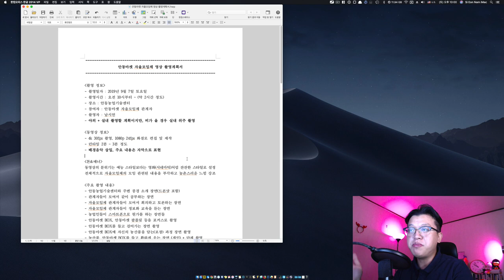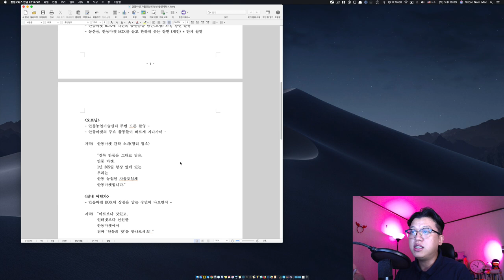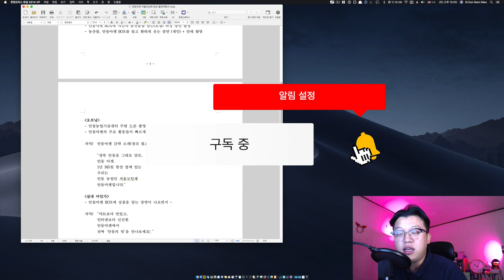홍보 영상 기획안 약식 작성과 촬영 방법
지난번에 방송국 포맷으로 알려드린 영상 촬영 시나리오 촬영계획서에 이어 오늘은 간단한 여행영상이나 브이로그(VLOG) 등에 사용할 수 있는 약식 촬영기획안 작성과 대본 준비에 대해 알아봅니다.

역시 양식 자체가 중요한건 아니고요. 내용이 알차게 준비되었는지, 그리고 혹시라도 빠진 부분이 있으면 재촬영을 해야하기 때문에 빠진 부분이 없는지를 체크하고 대사가 있을 경우 대본을 미리 준비해두면 영상 촬영의 효율을 높일 수 있으니 꼭 기획안을 만들어보는 연습을 많이 해보시길 추천합니다.

더 많은 영상 촬영 꿀팁도 놓치지마세요!